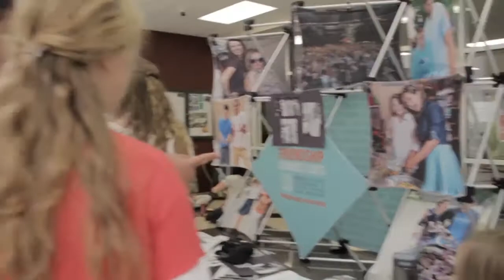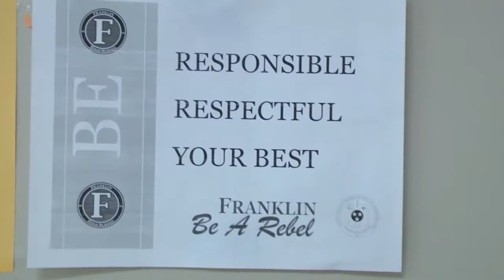8-26-15 Franklin in 5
Franklin in 5 produced the by the Level 2 TV and Film Production Class